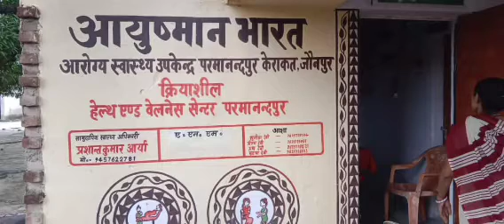केराकत के परमानंदपुर गाँव आयुष्मान आरोग्य उपकेंद्र पर मुफ्त प्रिकॉशन डोज अभियान का ग्राम प्रधान न फी